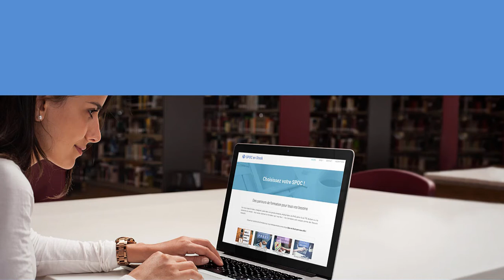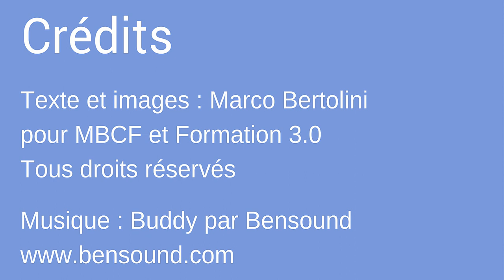Spoc en Stock Apprendre le code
Code.org est un site qui propose des jeux et des applications gratuites aux enseignants pour enseigner le code à leurs élèves.  Voici un exemple de jeu de codage, le Labyrinthe classique.